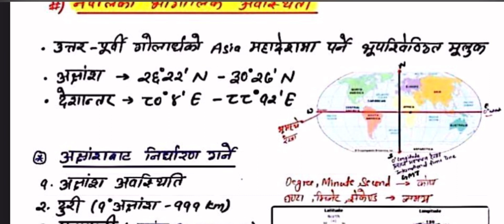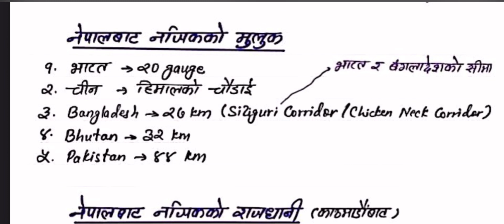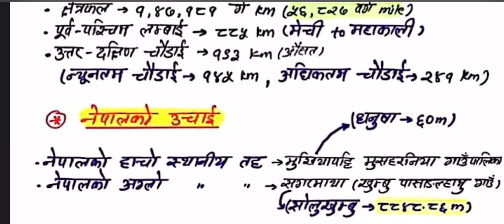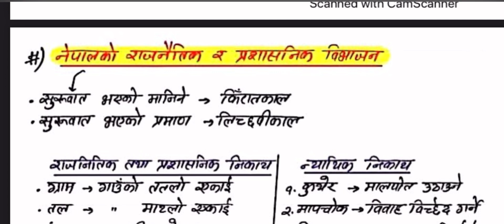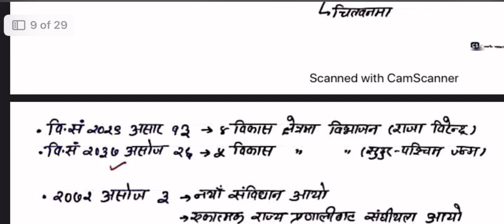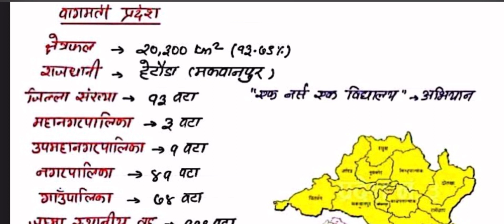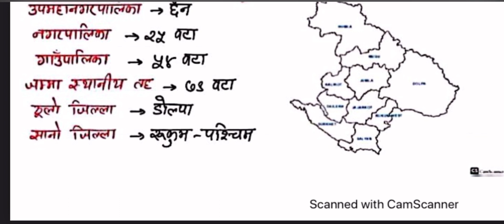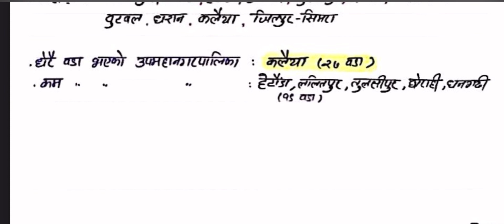Nepal Ko Bhugol | Nepal ko Vugol Loksewa Notes | Loksewa Preparation GK Notes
Nepal ko Vugol
Nepal ko bhugol
Geography of Nepal
Geography of Nepal note
Geography of Nepal pdf note
Gyan mark

👉️My facebook link : 0:24